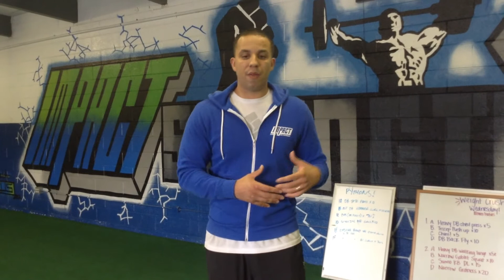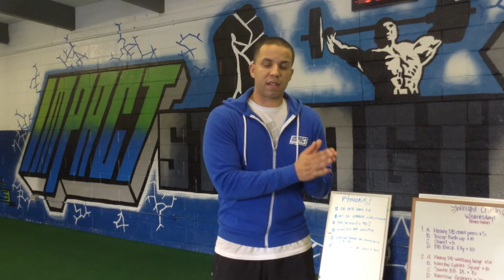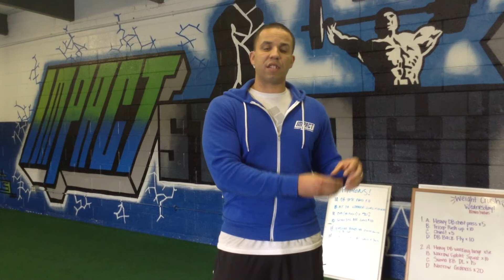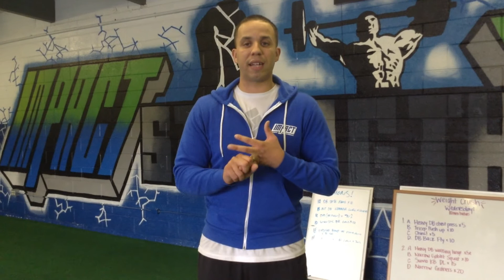SPeed and Conditioning